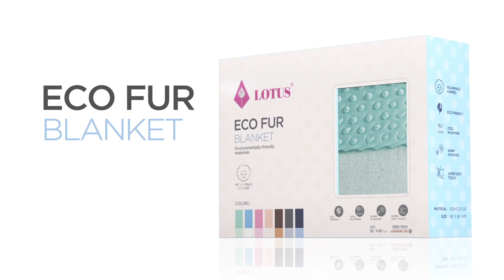ผ้าห่ม Lotus ECO FUR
Eco-Fur ผ้าห่ม 2 ฤดู ที่ถูกออกแบบมาให้ใช้งานได้ทั้งสองฝั่ง ไม่ว่าจะหน้าร้อน หรือหน้าหนาว ผ้าห่มผืนเดียวก็เอาอยู่

📫 เลือกชมสินค้า ...

👉 Central ทุกสาขา และ Zen
👉 Emporium และ Siam Paragon
👉 Chic Republic
👉 The Mall, Homepro
👉 Robinson, Megahome
👉 Big C ,Tesco Lotus และ Makro
👉 Mattress City Thailand
👉 ร้านค้าหรือตัวแทนจำหน่ายทั่วประเทศ
ช่องทางการติดต่อ